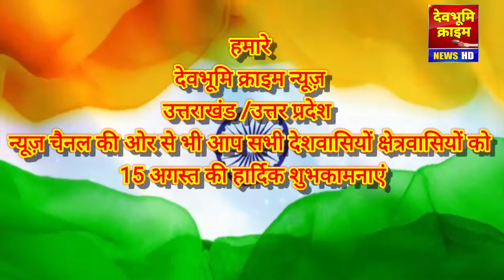15August2022,अध्यक्ष वैशाली शर्मा, 15 अगस्त विज्ञापन, कालेश्वर महादेव मानव सेवा ट्रस्ट,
अध्यक्ष वैशाली शर्मा, 15 अगस्त विज्ञापन, कालेश्वर महादेव मानव सेवा ट्रस्ट,
DEVBHOOMI CRIME NEWS
देखें 15 अगस्त क्यों मनाई जाती है ,
झंडा कैसे फहराया,
वैशाली शर्मा,
vishali sharma,
Veshali sharma,
विसालि शर्मा,
Kaleshwar mahadev manav seva trust,
Kaleshver mahadev manav seva trust,
हरिद्वार,
  फहराने के नियम,  केसे फहराए  तिरंगा
जाने केसे फहराते है तिरंगा,
# तिरंगा फहराने के नियम,
# तिरंगा कैसे फहराए जाता है ,
तिरंगा अभियान ,
छत पर तिरंगा केसे फहराए ,
# तरंगा फहराने के लिए क्या करे ,
झंडे कितने प्रकार के होते हैं ,
#15 agust ,
15th August ,
watsup status ,
15th अगस्त ,
DEVBHOOMI CRIME NEWS 24X7 ,
DEVBHOOMI CRIME NEWS ,
Independence day News ,
Independence day ,
watsup status 15 agust ,
मोदी अभियान#,
Song Lyrics:-
Mera Rang De Basanti Chola ,Mera Rang De Basanti Chola,
O Mera, Rang De Basanti, Chola Mera Rang, De Basanti Chola,
Oh Aaj, Rang De Oh Maye Rang ,De Mera Rangde Basanti Chola ,
Khoon Se Apne, Likh Denge Hum Inqulaab Ke Boliyaan,
Hum Wapas La,utenge Lekar Azadi Ka Tola,
Mera Rang De,
O Mera Rangde ,Basanti Chola,
Mera Rangde Ba,santi Chola,
Maye Rang De B,asanti Chola
Ye Woh Chola H,ai Ke Jis Pe Rang Chade Na Duja
Hum Ne To Bac,hpan Se Ke Thi Es Chole Ke Pooja
Kaltak Jo Ching,ari Thi Woh Aaj Bani Hai Shola
Sapne Mein Dekha Tha Jis Ko Aaj Wohi Din Aaya Hai
Sapne Mein Dehka Tha Jis Ko Aaj Wohi Din Aaya Hai
Suli Ke Uspaar Khadi Hai Maa Me Humme Bulaya Hai
Aaj Maut Ke Pallede Mein Jeevan Ko Humne Tola
Mera Rang De,